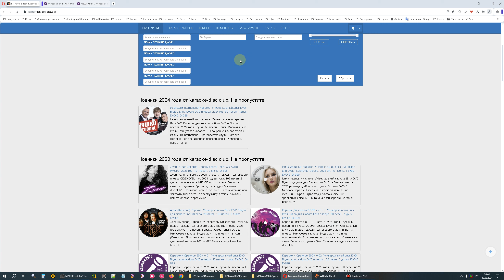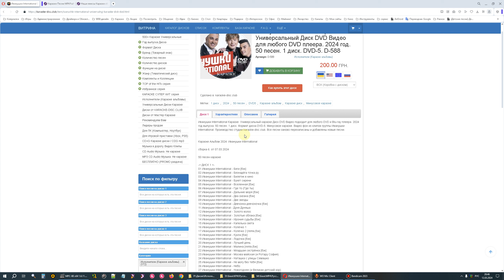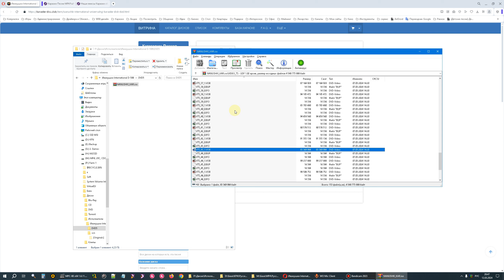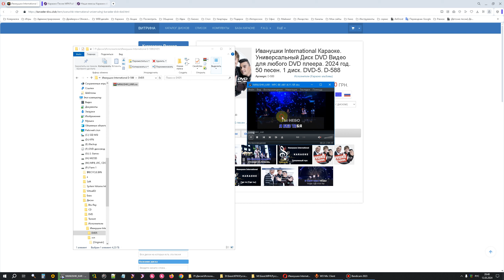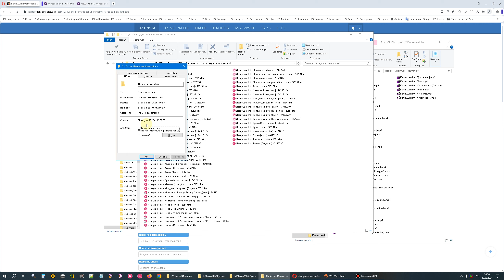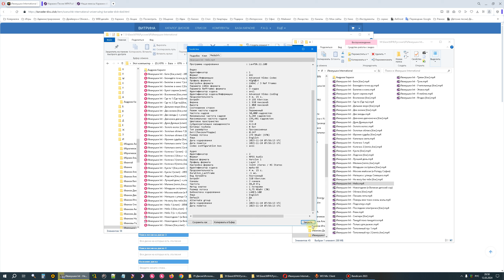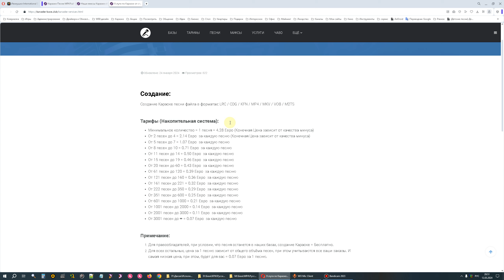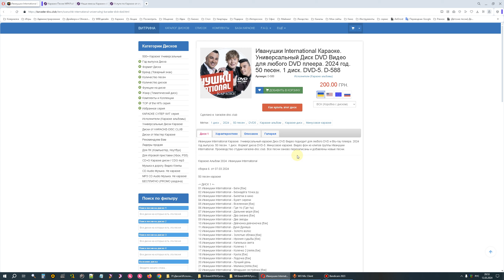Иванушки International 2024 🎤 КАРАОКЕ на диске DVD, Blu-ray, Video CD, в формате MP4, KFN, LRC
Минусовое Караоке 🎤 Караоке Альбом 🎤 Иванушки International и Кирилл Андреев 🎤 диск DVD, Blu-ray, Video CD 🎤 формат MP4, KFN, LRC 🎤 Video HD КАРАОКЕ версия 🎤 от KARAOKE-BASE.CLUB студии

Гарантия, Поддержка, Бонусы

1. Боксовая версия, доставка почтой по всему миру
2. Можно скачать образ диска
3. Можно скачать файлы исходников в форматах KFN и/или MP4
4. Пожизненная гарантия: Вы бесплатно можете получить новую версию в видео образа диска или оплатив минимальную стоимость за коробочную версию
5. Гарантия качества. Если нашли ошибки, мы их исправим, добавим клип и тд. В новой версии сборки
6. При покупке диска Блюрей, версия диска на DVD в подарок
7. При покупке формата KFN, формат MP4 в подарок и наоборот
8. Если нужен звук 5.1 для формата MP4, или на дисках DVD, Блюрей, сделаем.

2. Бесплатно скачать MP4 от KARAOKE-BASE.CLUB студии
3. Бесплатно скачать новые улучшенные версии караоке миксов от KARAOKE-BASE.CLUB студии
4. Расценки на покупку отдельных файлов MP4, KFN, LRC
5. Расценка на создание сборника диска караоке по вашему списку

Наша группа

Наши мощности

В наличии более 90000 песен минусового караоке и более 500 дисков караоке
Также мы сами делаем караоке минусовки и песни в форматах KFN и MP4

►Делаем на заказ качественные альбомы и сборники караоке
➤➤по вашим спискам и пожеланиям
➤➤на DVD и Blu-ray носителях
➤➤а также отдельными файлами (клипами), в форматах: MP4 1080p, KFN